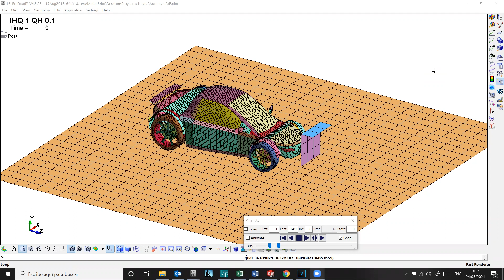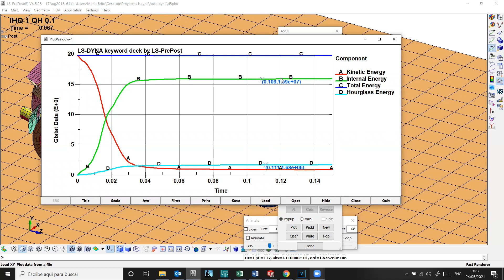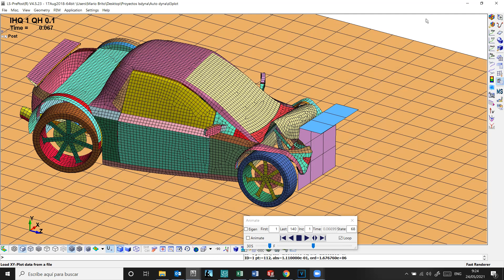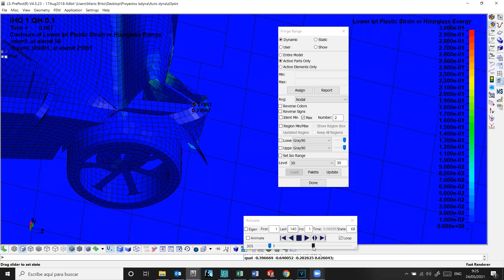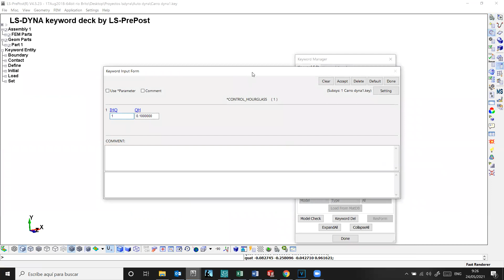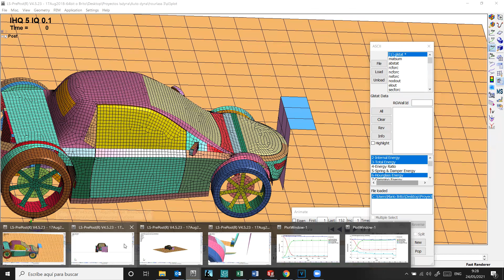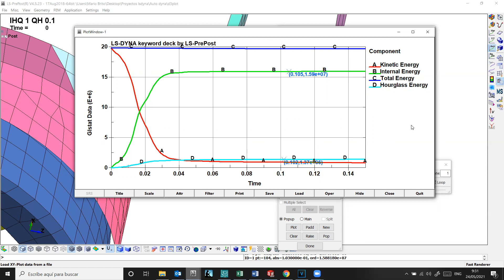Control de energia de HOURGLASS en modelos explicitos LSDYNA